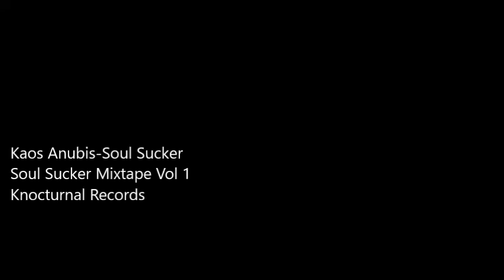Kaos Anubis-Soul Sucker (From the "SOUL SUCKER MIXTAPE VOL 1")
Kaos Anubis-Soul Sucker
From the Soul Sucker Mixtape Vol 1
Knocturnal Records @ 2024